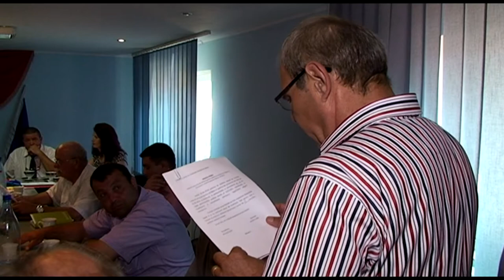LA STEFAN CEL MARE Sedinta Solemna de Investire a Primarului si a Consiliului Local din 25 iun FILMA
LA STEFAN CEL MARE , Judetul Bacau,Sedinta Solemna de Investire a Primarului si a Consiliului Local din data de  25 iunie FILMATA DE EXCLUSIV TV ONESTI HD 4K

Cu stimă,
echipa Exclusiv

Vizionare plăcută !